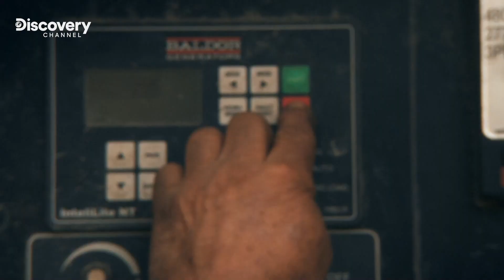Operazione Fallita | GOLD RUSH | La febbre dell'oro